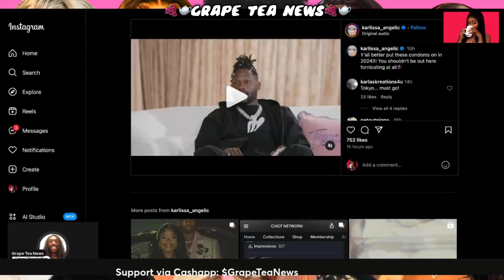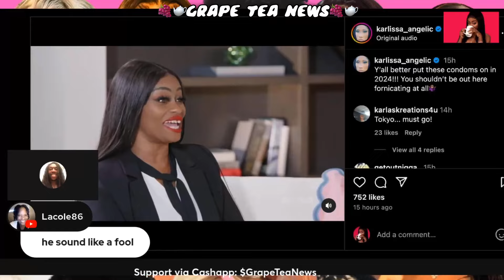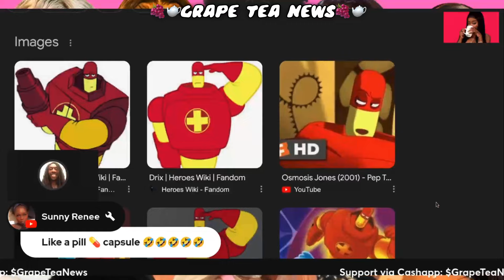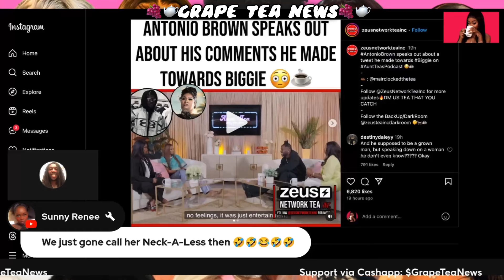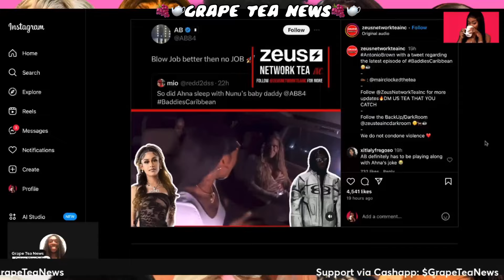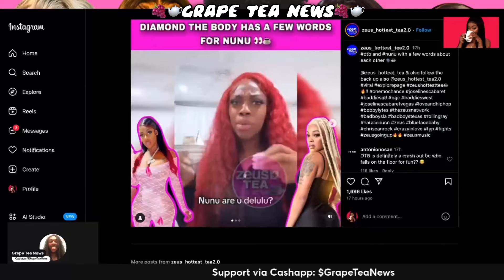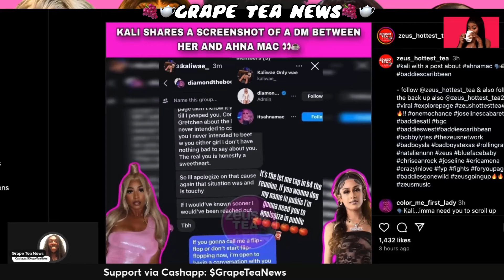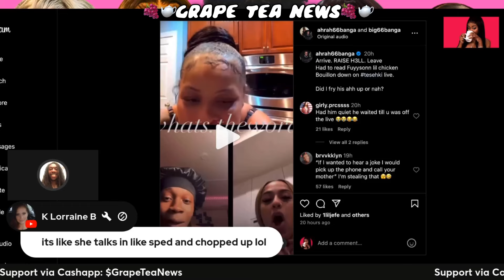Tesehki EXPOSE Baddies 👀 Antonio Brown vs Baddies & AuntTea Podcast 🥊 Ahna Mac Gave AB A 🅱️LOWJOB ⁉️